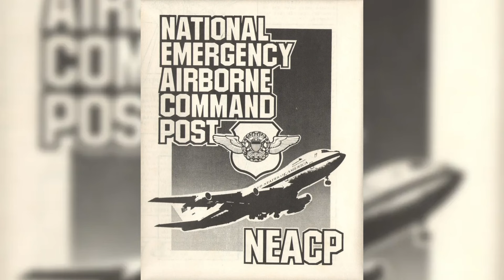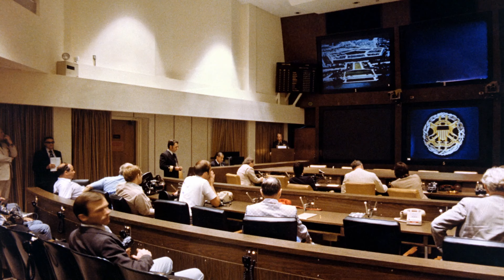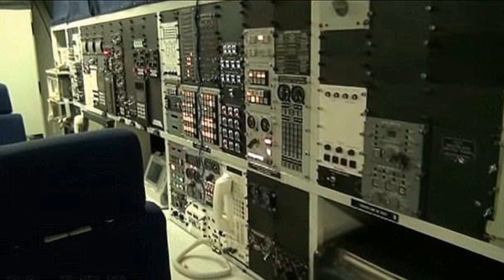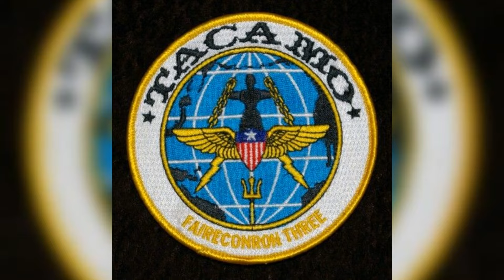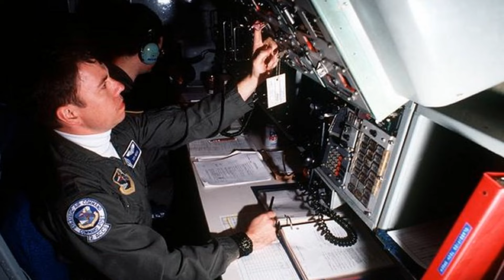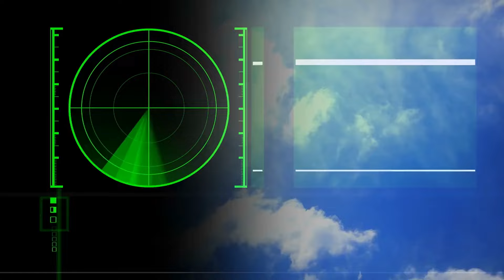THIS WW3 Doomsday Plane Can REVOLUTIONIZE Modern Warfare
The United States military is prepared to face any potential threat- including nuclear attack. The so called “doomsday plane” is the E6B Mercury, operated by the United States Navy. Although it is not heavily armed, the plane can serve as a nuclear command and control platform in the event that World War 3, or a nuclear attack does occur utilizing the concept TACAMO- take charge and move out,
The Mercury is able to stay airborne for impressive amounts of time and create a network to communicate with other aircraft, bases, and submarines. This platform enables the US Government to continue operations amid disaster, and ensures the military can respond quickly and protect its people. It even has the capability to launch intercontinental ballistic missiles (ICBMs), while in the air.